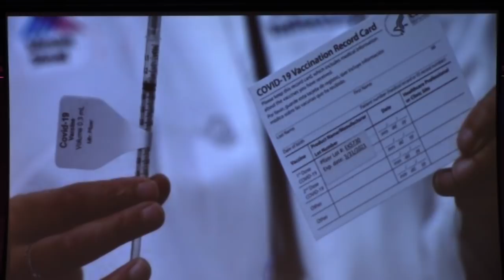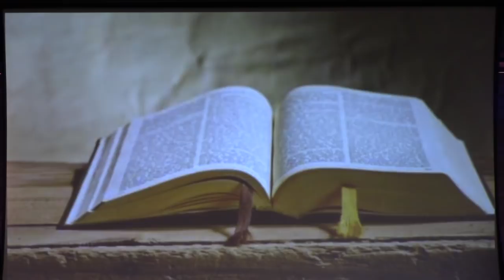"Prophecy in Today's News" - 1/14/2021